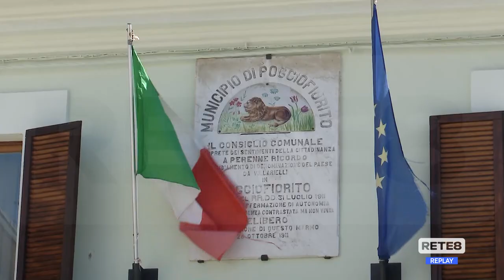Sansificio Poggiofiorito - Sindaco sospende attività